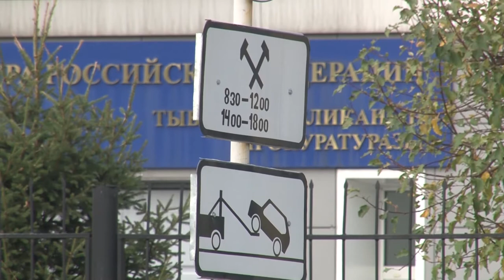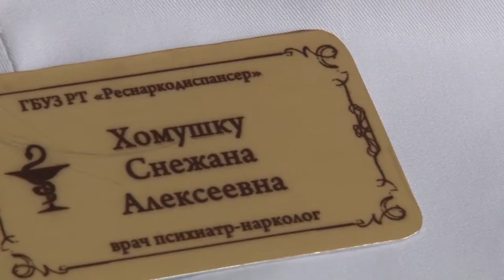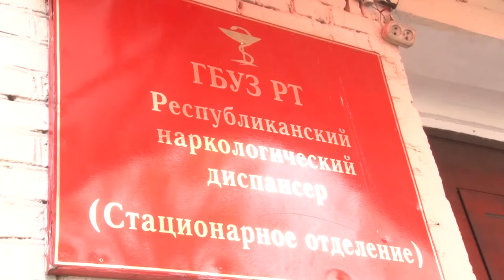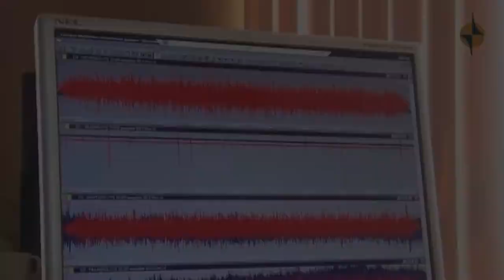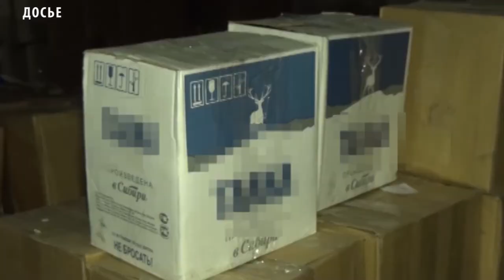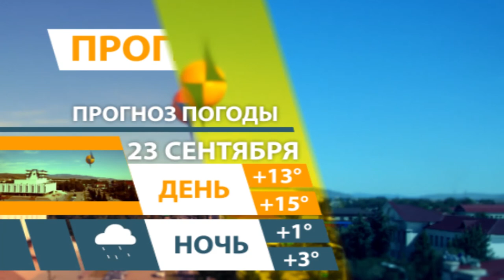НОВОСТИ ТУВЫ - 22.09.17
Незаконная рубка и другие нарушения лесного законодательства выявили сотрудники Госкомлеса Тувы во время рейдов в Барун-Хемчекском районе. В ходе патрулирования группой проверены 2 лесных участка по договорам купли-продажи лесных насаждений для собственных нужд. В ходе проверки были обнаружены нарушения лесного законодательства, а именно  лесные участки не были очищены от порубочных остатков, захламлены порубочными остатками. А в местечке «Чертов мост» Бурен-Хемского участкового лесничества рейдовой группой выявлена незаконная рубка Лиственницы. Участковому лесничему поручено разобраться, найти нарушителя и составить административный протокол. Так же со всеми заготовителями кедрового ореха специалисты провели профилактические беседы по соблюдению правил пожарной безопасности в лесах и правил санитарной безопасности.